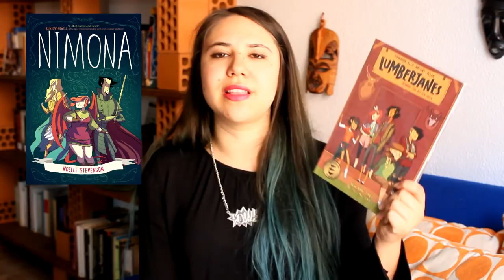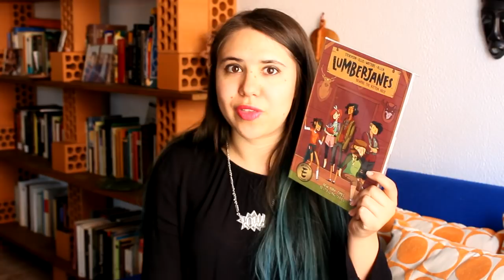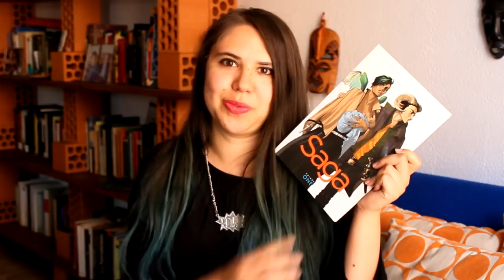Cinco recomendaciones de cómic ft. Hitzuji Books | Ensayos de Abril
Raquel es una gran amiga mía, apasionada de la lectura, del cómic y la fantasía. La invité para que nos recomendara algunos cómics, pues es algo que casi no leo y deseo conocer más. ¿Ya conocían alguno? Además, Raquel es una persona increíble, miembro también de nuestro colectivo feminista Librosb4tipos, me dará mucha alegría que se animen a conocer su proyecto: Hitzuji Books.

¡Síguela en todas sus redes!

Únete a TravesíaFeminista de Librosb4Tipos. Cada mes estará dedicado a una región distinta del mundo y el propósito es dar visibilidad a autoras poco leídas. Más información en nuestro twitter @librosb4tipos.

¡Anímate a conocer Bookmate!
Inserta el código: ENSAYOSDEABRIL y obtén un mes gratuito en tu suscripción. (Válido hasta el 1 de junio de 2018).